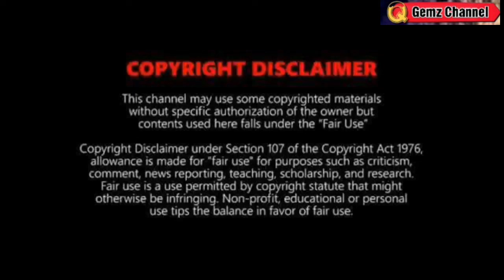BAGYONG FERDDIE: NANDITO NA⚠️ MAY MGA KASUNOD PA⚠️WEATHER UPDATE SEPTEMBER 13, 2024EVE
REFERENCE:
🔴 PAGASA
🔴JTWC
🔴NOAA
🔴JMA